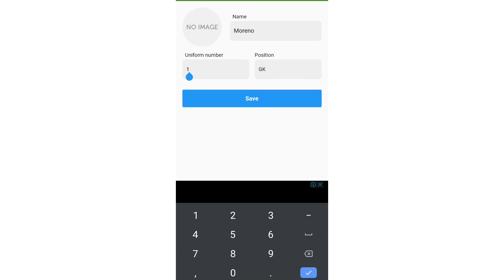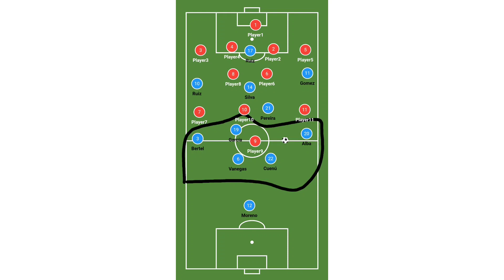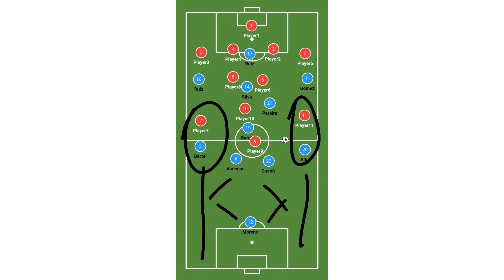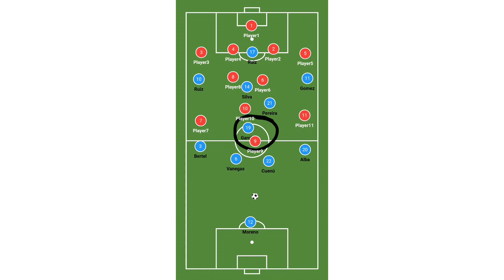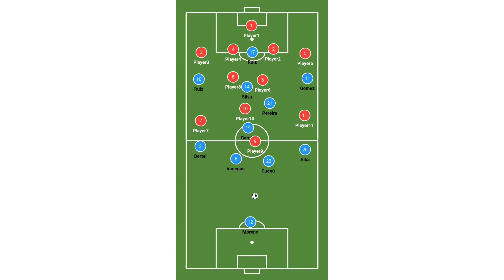Previa junior vs MILLONARIOS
Mira nuestro análisis previo de los partidos de nuestro amado embajador. Hoy por la fecha 13 de la Liga Betplay 2022, partido ante junior en el Metropolitano de Barranquilla. VAMOS MILLONARIOS QUERIDOOOOO!